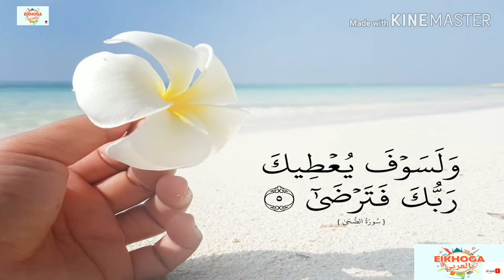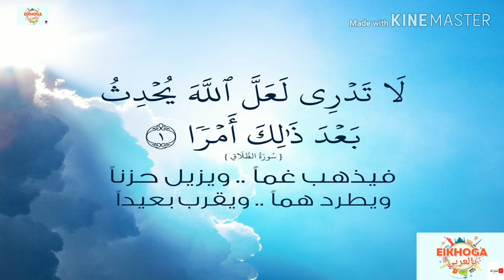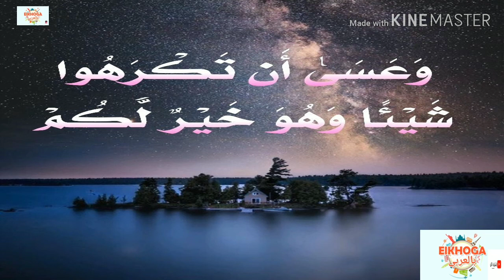الخير_في زمن#الكورونا _رسائل ربنا في# القرءان _الكريم في زمن الابتلاء.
رسائل ربنا_ سبحانه وتعالي_ موجودة في القرءان علشان نطمأن# ولا نخاف جمعت رسائل أمل وتفاؤل موجودة في ديننا علشان _مانخافش
*ان مع العسر يسرا*
*لعل الله يحدث بعد ذلك أمرا*
ورسائل كتير من ربنا
 اطمأن